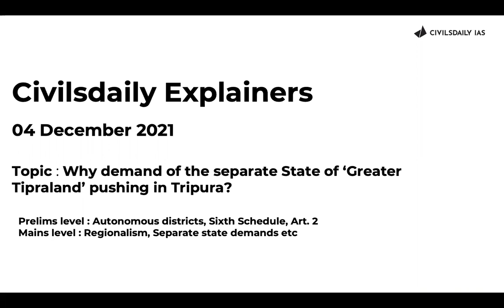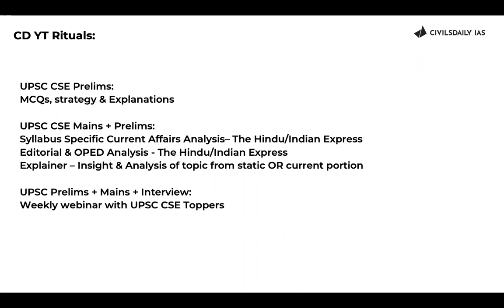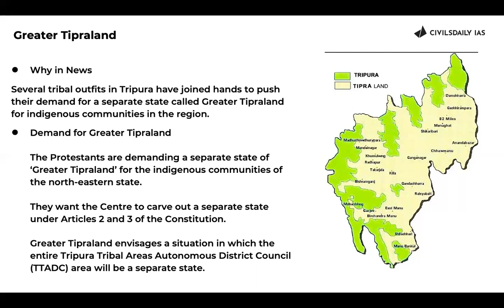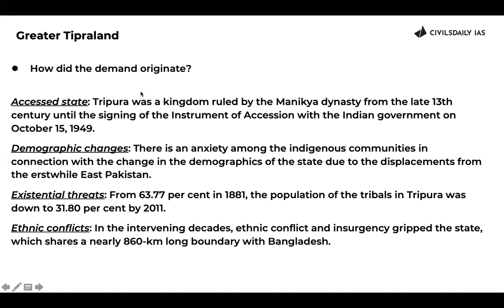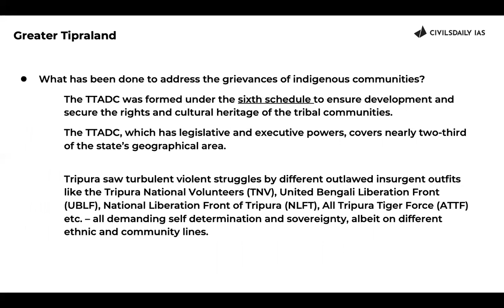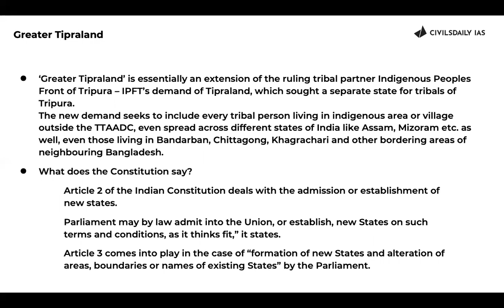Explainer: What is ‘Greater Tipraland’? |Why demand of the Separate state pushing in Tripura?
Explainer-What is Greater Tipraland? CivilsDaily